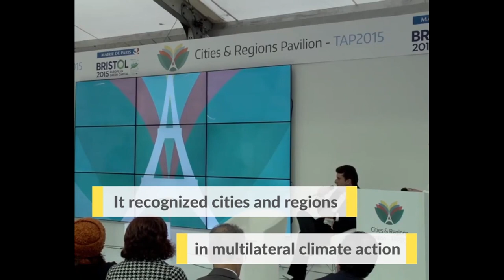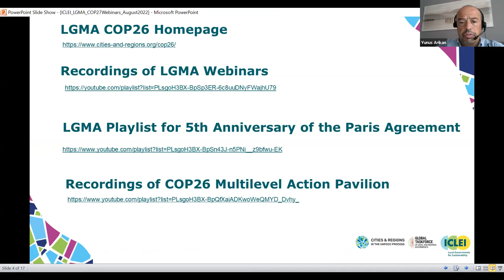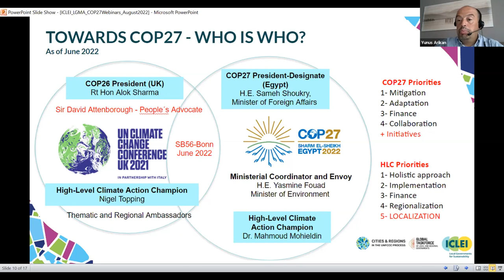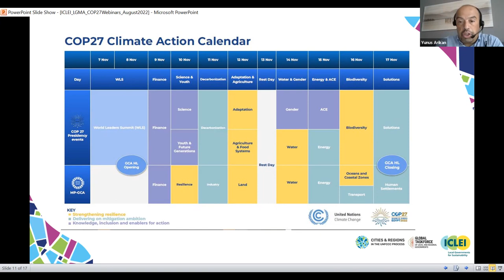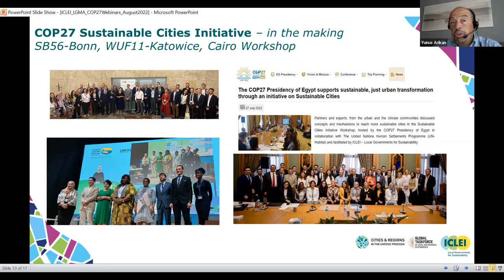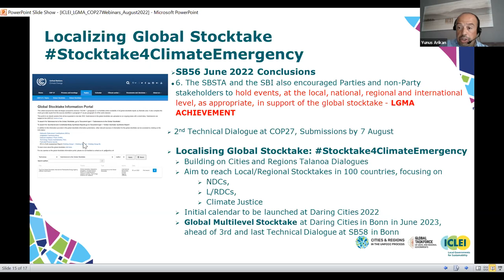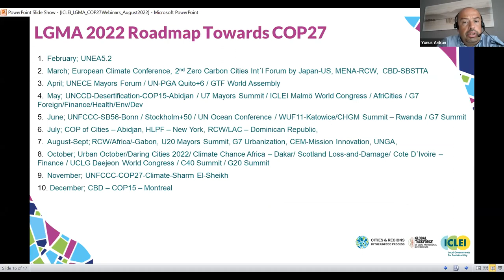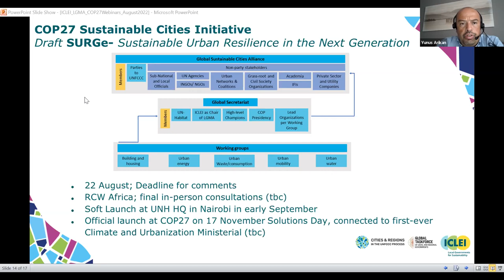8th LGMA Webinar - Roadmap towards COP27 - 17 August, 10:00 (CEST) Session